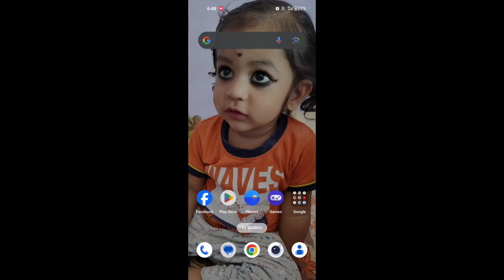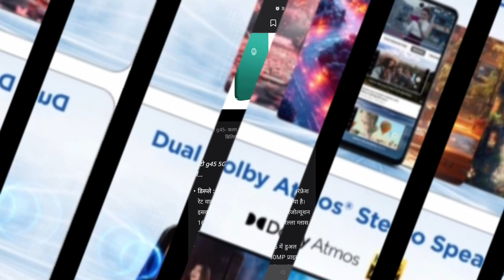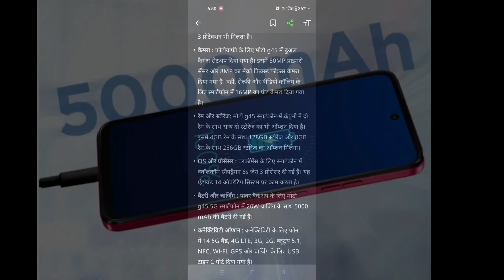Motorola Moto g45 5g mobile Full details | Launching date | 2024